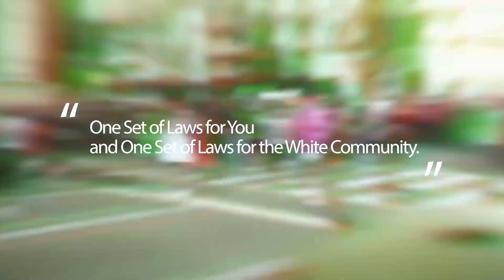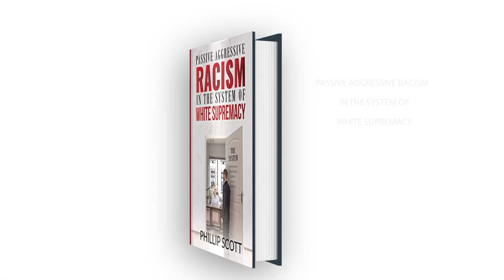Nigerian Government To Auction Of Bra Of Former Minister Diezani Allison-Madueke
Wongel Zelalem reports on the federal government of Nigeria joining the league of super entertainers when it announced its readiness to auction undergarments belonging to the embattled ex-petroleum minister, Diezani Allison-Madueke.